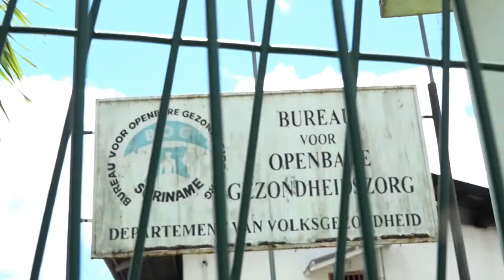01 07 2021 Vaccinatiecampagne vindt normaal voortgang